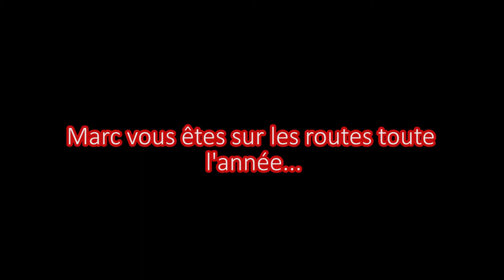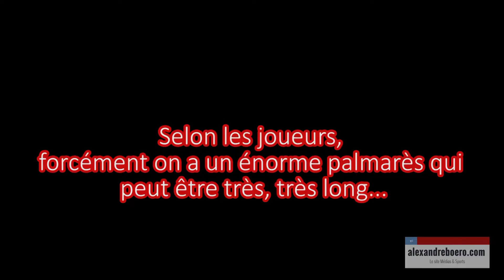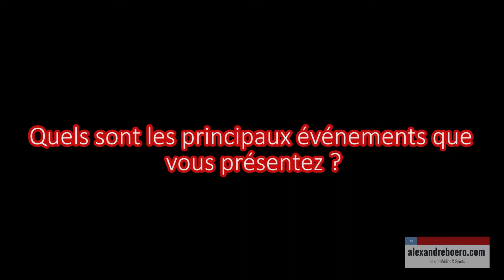Interview - Marc Maury, La Voix du sport en France (1ère partie)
Il reconnaît de lui-même avoir toujours aimé le sport, et cela tombe bien, car Marc Maury est devenu une des très grandes voix du sport.

Le speaker a accordé une large interview à alexandreboero.com dans laquelle il a évoqué tous les sujets, à l'occasion de l'Open 13 Provence.

Voici la première partie de cet entretien.